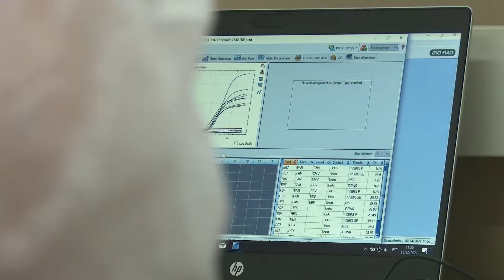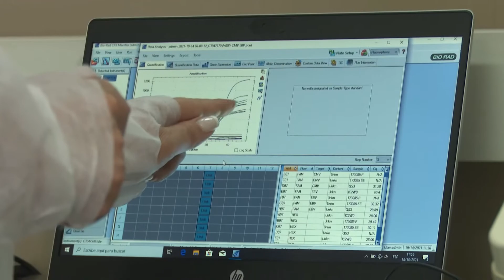El Laboratorio de Salud Pública detecta la variante Delta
En el marco de la ampliación de la cartilla prestacional del laboratorio y por su infraestructura y tecnología, desde hace una semana se está pudiendo detectar la variante que está circulando en la provincia con una metodología en la que los resultados están en 24 horas.